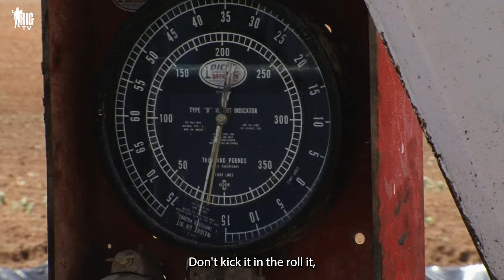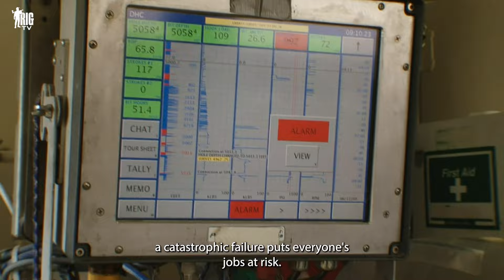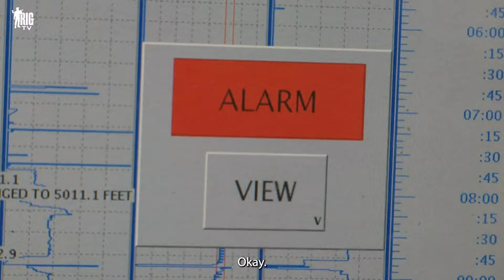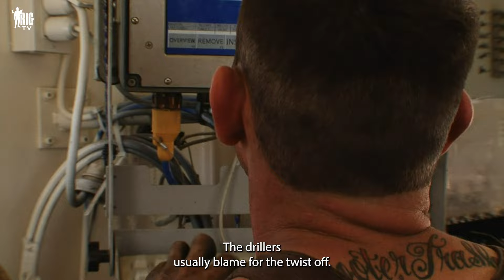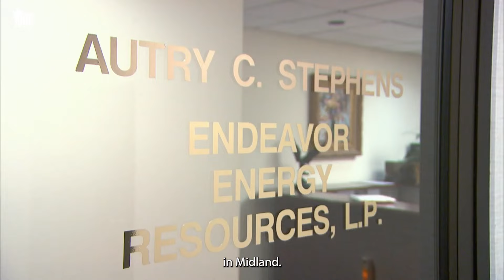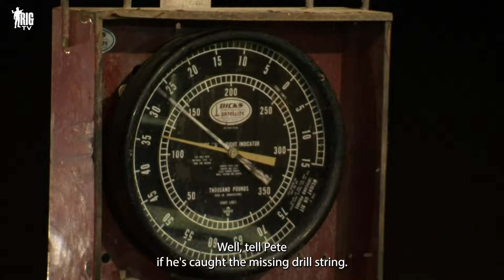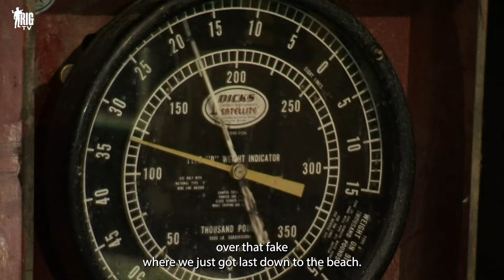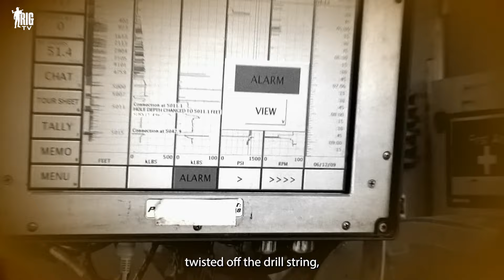Catastrophic pressure drop! Full Episode Season 2 Ep 4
Big Dog 28 is moving slow, but the crew is in high gear. If they don't hit their quote someone is getting fired!

FULL EPISODE
SEASON 2
EPISODE 4